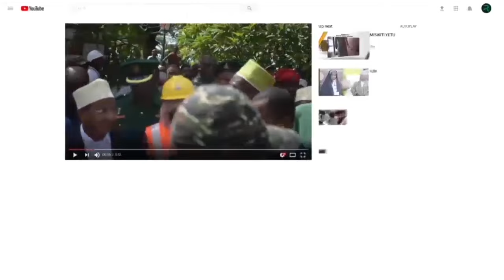KUMEKUCHA CHINA UVCCM SHANGHAI WAMPONGEZA RAIS MWINYI KWA MAFANIKIO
UVCCM SHANGHAI WAMPONGEZA RAIS MWINYI KWA MAFANIKIO
Makamu Mwenyekiti wa Chama Cha Mapinduzi Zanzibar, Rais wa
Zanzibar na Mwenyekiti wa Baraza la Mapinduzi, Mhe. Dk. Hussein Ali
Mwinyi, amekutana na Jumuiya ya Umoja wa Vijana wa CCM kutoka
Shina la Shanghai, China.
Wana-CCM hao walifika kumpongeza Dk. Mwinyi kwa mafanikio
makubwa ya miaka minne ya uongozi wake, hususan kwa mchango
mkubwa wa kuleta maendeleo ya kiuchumi, kuboresha sekta za kijamii,
na kuimarisha diplomasia ya Zanzibar na nchi rafiki ya China.
Mkutano huo umefanyika katika ukumbi wa mikutano wa hoteli ya
Westin, Shanghai, ambapo Rais Dk. Mwinyi alipata fursa ya
kuzungumza na wana-CCM hao walioongozwa na Ndg. Juma Athumani
Sima, Mwenyekiti wa CCM Shina la Shanghai.
Katika salamu hizo, Rais Dk. Mwinyi amewashukuru Wana-CCM wa
Jumuiya ya Umoja wa Vijana, Shina la Shanghai kwa salamu zao za
pongezi na kwa kutambua mafanikio ya Serikali ya Mapinduzi ya
Zanzibar katika kipindi cha miaka minne ya uongozi wake.
Kwa upande mwingine, Rais Dk. Hussein Ali Mwinyi amesema kuwa
Serikali inatambua umuhimu wa kuwashirikisha Watanzania wanaoishi
nje ya nchi pamoja na wengine wasio raia lakini wenye asili ya
Kitanzania. Serikali ya Jamhuri ya Muungano wa Tanzania  iko katika
mchakato wa kuandaa sera maalum itakayowanufaisha wanadiaspora
kwa kuwapa hadhi maalum itakayowapa fursa mbalimbali zinazofanana
na zile zinazotolewa kwa raia wa Tanzania.

Sera hii inalenga kuwapa wanadiaspora nafasi za kushiriki katika
shughuli za kiuchumi, kijamii, na maendeleo ya nchi kwa karibu zaidi,
huku ikiwajengea mazingira bora ya uwekezaji, umiliki wa mali, na
ushirikiano wa karibu na Serikali.
Rais Dk. Mwinyi pia amewahimiza Vijana wa CCM kuendelea kuwa
mabalozi wazuri wa Zanzibar na Tanzania kwa ujumla.